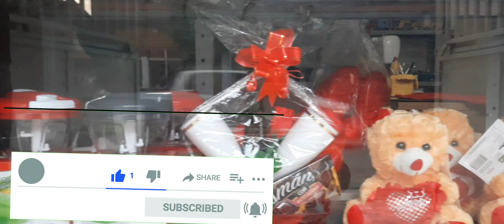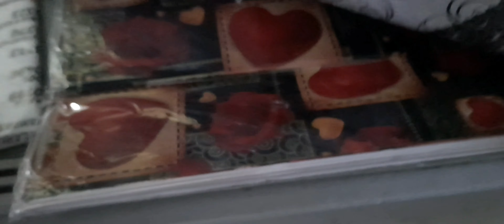tour na nossa lojinha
olá meus queridos amigos o vídeo de hoje é tour pela nossa lojinha se gostou Inscreva-se e ative o sinhinho em todas e deixe seu like obg a todos tchau tchau 👋